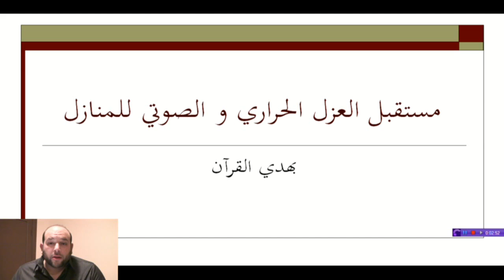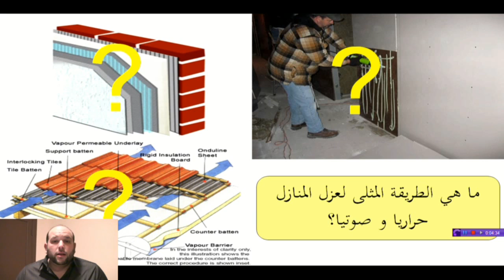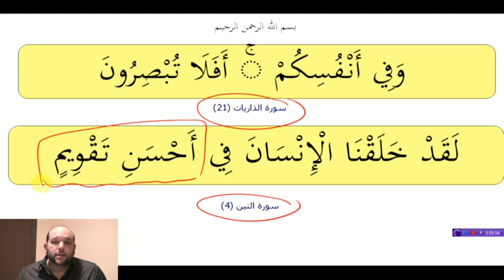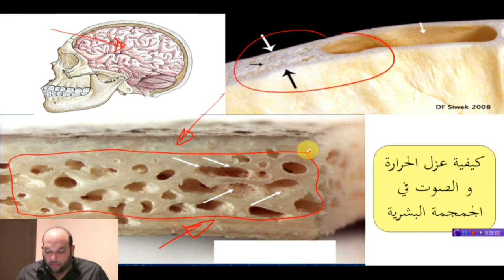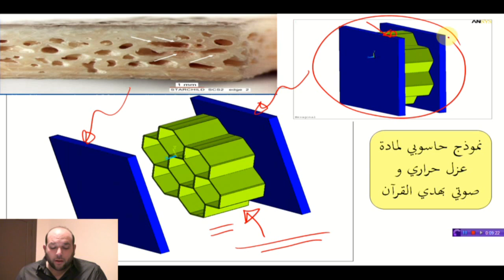مستقبل العزل الحراري و الصوتي للمنازل بهدي القرآن